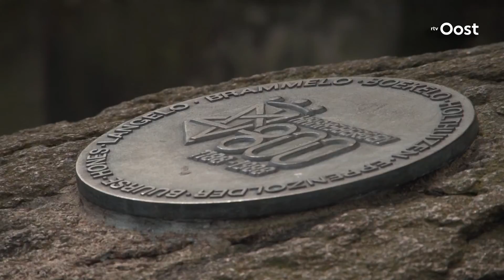De Nieuwe Winkelstraat in Haaksbergen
Hoe krijg je de bezoekers weer naar het centrum van de stad, dat is een vraag waar veel gemeenten mee worstelen.